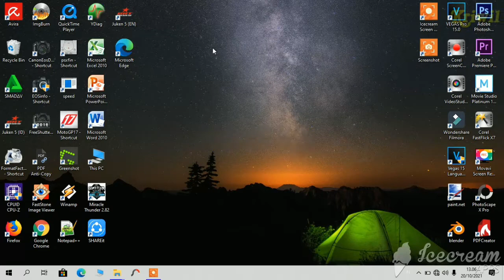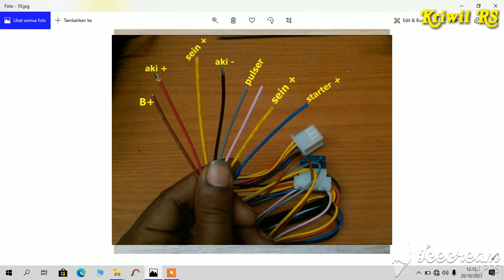Cara pasang alarm motor YAMAHA VIXION OLD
Oke kawan² semua, video ini berisi tutorial cara pasang alarm motor
YAMAHA VIXION OLD

Jd silahkan kalian pahami dan amati dalam.pemasangan nyaa agar pemasangan aman tidak ada kesalahan ...

Harap cabut dulu aki nya pda saat proses pemasangan agar aman

Dan jangan lupa sebelum di coba .. Silahkan di cek dan di cocokan kembali kabel² stelah pemasngan selesai ...

Oke salam ...
Selamat mencoba 😉